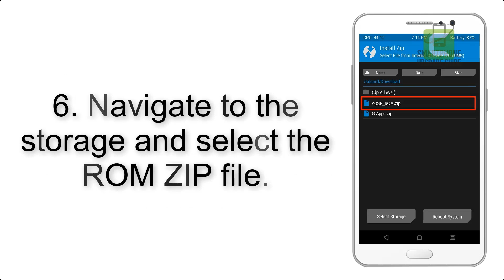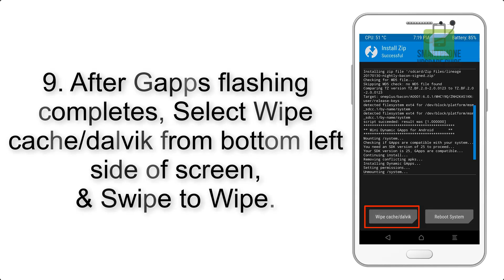Install Android 10 on Nokia 7 Plus (LineageOS 17 ) - How to Guide!